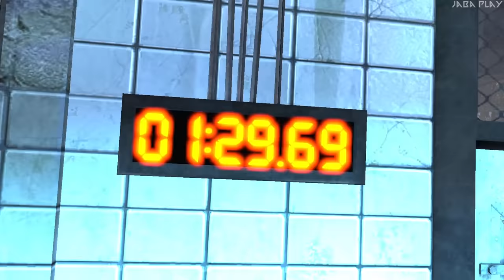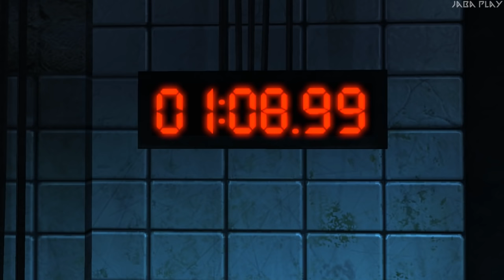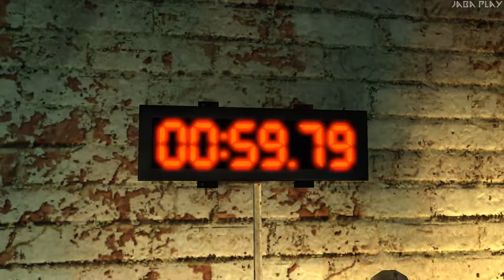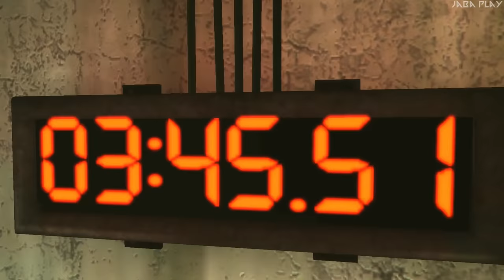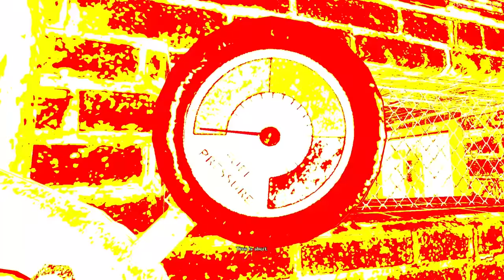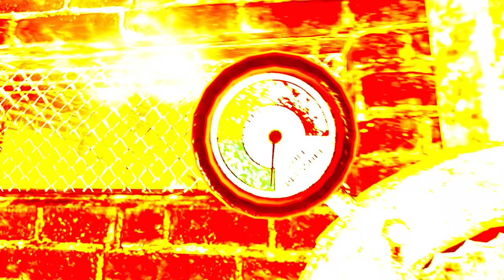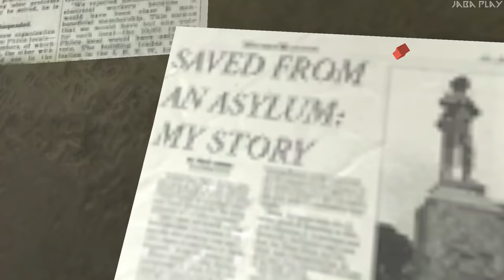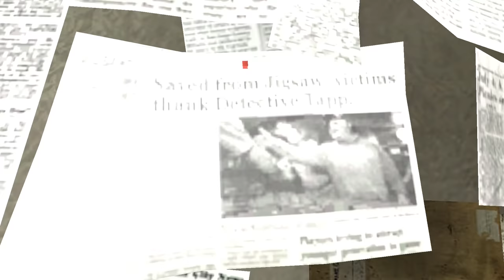Saw - All Trap Escapes + Both Ending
Walkthrough Guide for Saw The Video Game. Saw, also known as Saw: The Video Game, is a survival horror video game that was developed by Zombie Studios and published by Konami for PlayStation 3, Xbox 360 and Microsoft Windows. The game was released on October 6, 2009, in North America and later that year in other regions.

TIME STAMPS
00:00 Reverse Bear Trap
02:45 Needles Trap
04:17 4 Corpses Trap
05:32 TNT Trap
06:29 Drugs Trap
10:45 Power Circuit Trap
11:32 Pendulum Trap
15:26 Electrocution Trap
17:20 Saw Trap
20:31 Fridge Trap
21:34 Bone Crushing Trap
26:12 Furnace Trap
30:01 Pipe Piercing Trap
33:50 FREEDOM ENDING
36:33 TRUTH ENDING